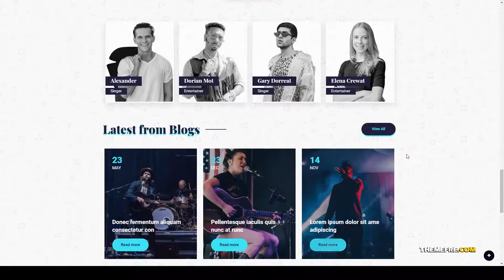Musiziya - Musician Band WordPress Theme record shop Performers Mio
Framework Underscores

 Layout Responsive

 Tags artist, dj, entertainment, events, music album, music band, Performers, radio, record shop, singer, soul, tickets